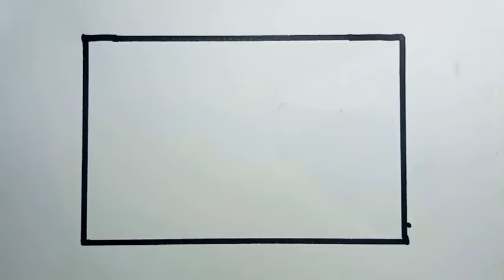How To Draw A Beach Scenery Easy Step By Step |Drawing Scenery For Kids